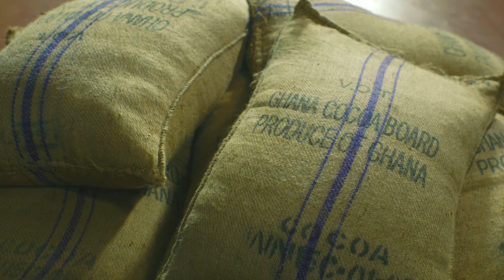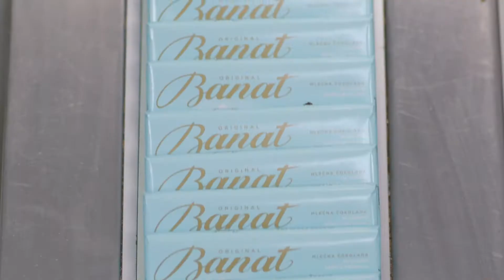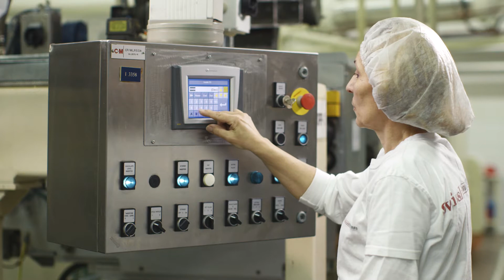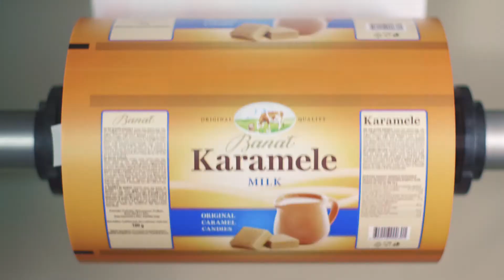2 Banat Vršac